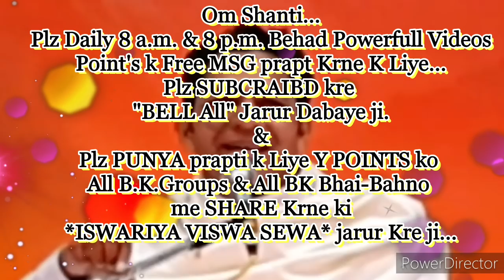"सत्य-घटना" लम्बेकाल की प्राप्ति करने और अन्तकाल में एक शिवबाबा याद रहे, उसकी बेहद सहजविधि...